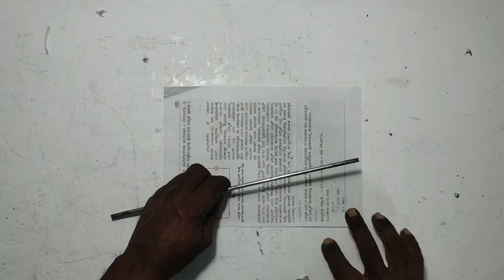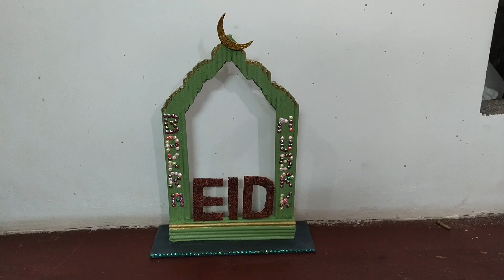how to make bakra eid ul adha crafts|eid ul adha craft ideas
How to make Eid ul Adha card at Home | Bakra Eid card design 2020 Easy | Eid ul Adha craft Ideas

viwes increseng from this keyword :-
eid ul adha card
eid ul adha card making

your quaris :-
These crafts are simple and fun to make, perfect for celebrating Eid ul-Adha and adding a festive touch to your home. Enjoy the creative process and the joy it brings to your celebration!

eid ul adha cards
how to make eid cards
eid ul adha card ideas
eid ul adha greeting card
how to make eid ul adha card at home
how to make eid ul adha greeting card at home
card making at home
how to make
how to make eid card at home